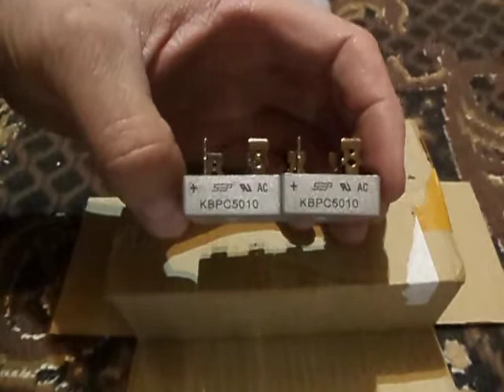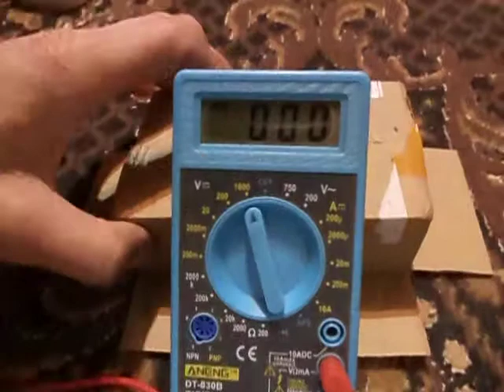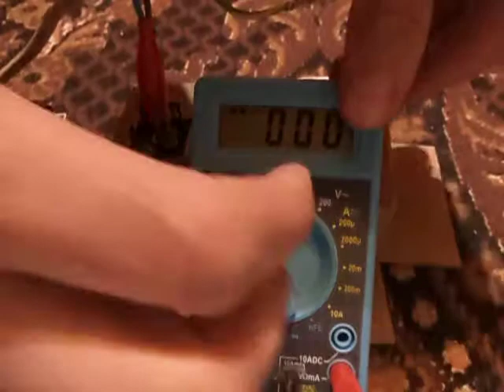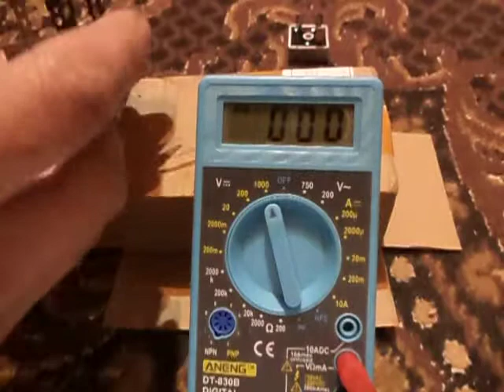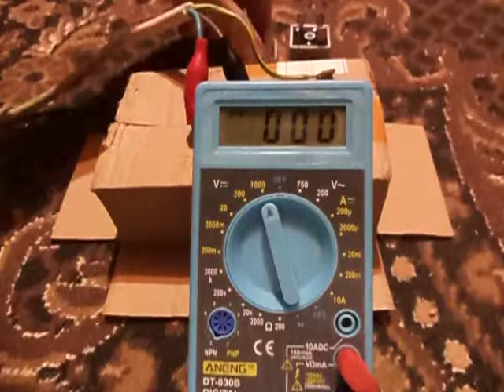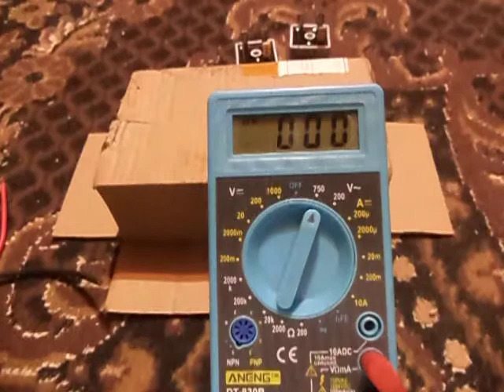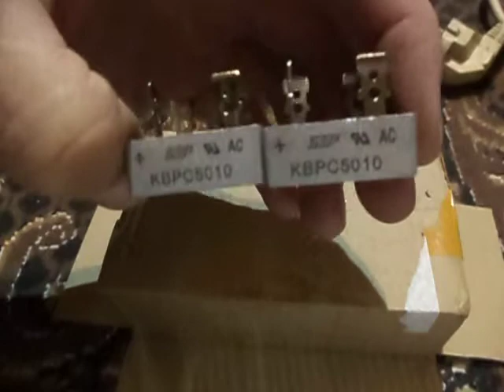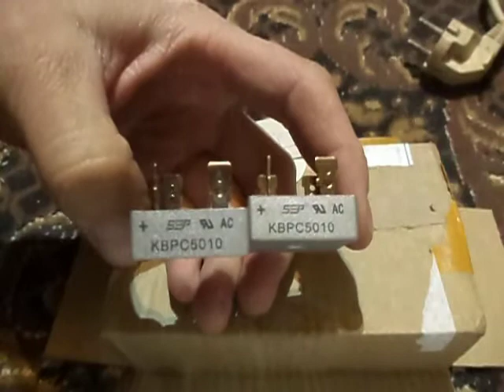Диодный Мост КРВС 5010 . Диод из Китая.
Проверка на работоспособность диодного моста из Китая . Проверяем на пробой на корпус и меряем выходное напряжение .